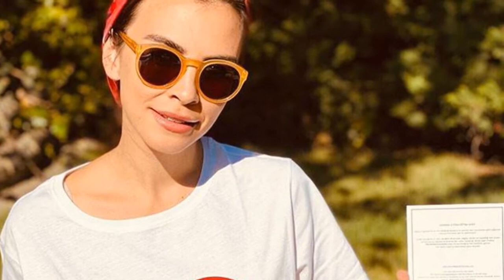| Neslisah Alkocler Lifestyle & | Engin Altan Wife Lifestyle|